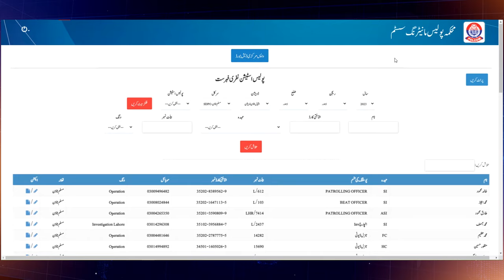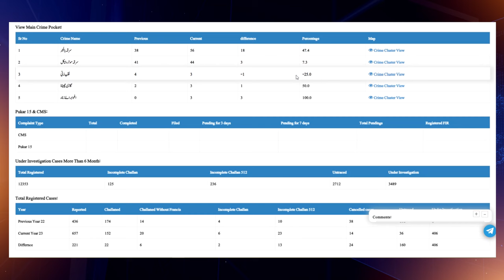Punjab Police Introduced Digital Inspection System for all Police Stations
Punjab Police has introduced a system of digital inspection of police stations to improve service delivery and make the process of self-accountability effective. How the Special Initiative Police Station protocol enables the Supervisory Officers to monitor the registration of FIRs, attendance, and performance of Police personnel? Find out in this video!